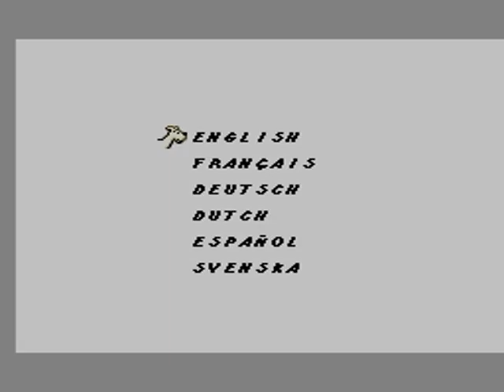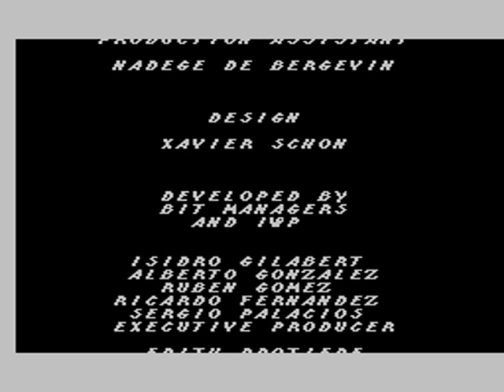Master System Longplay [575] Kuifje in Tibet (EU) (Nederlands)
Played by: Lemmy556

Kuifje en zijn vrienden proberen Chang te redden, die per ongeluk heeft verloren in Tibet. Dit is een langer en moeilijker spel dan Kuifje op de maan, maar nog steeds vermakelijk en leuk om te spelen. Als je op zoek bent naar goede Kuifje-spellen, dan zijn deze en Gameboy Color iets voor jou..